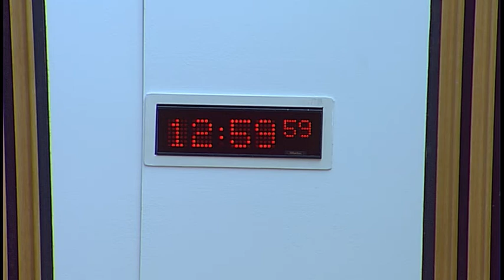Justice Sub-Committee on Policing - Scottish Parliament: 25 May 2017